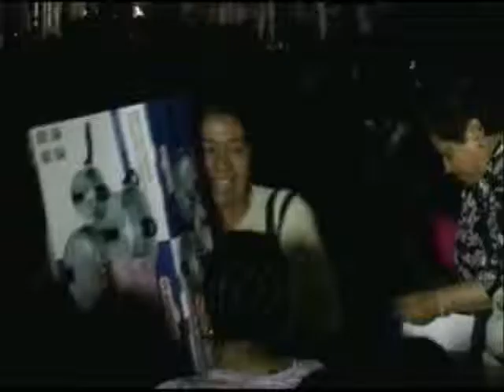CELEBRA SUTEYM EL DIA DE LAS MADRES CON AMANDA Y DIEGO